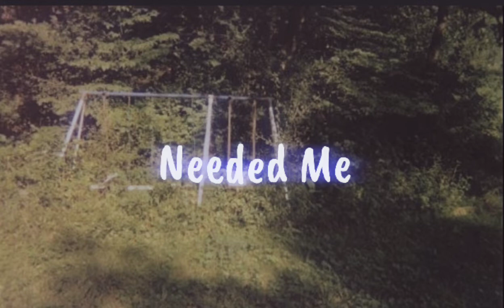Rihanna - Needed Me ( sped up & reverb )